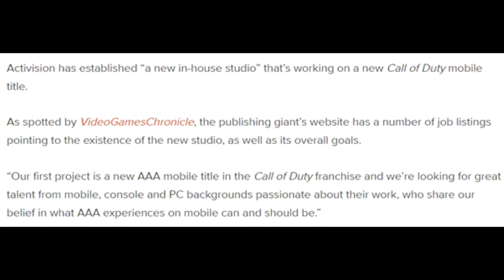New Call of duty Mobile game (Warzone Mobile)